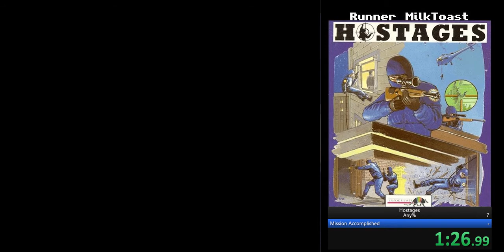Hostages: Rescue Mission "Any%" on Easy in 03m 57s | Speedrun [Amiga]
Hostages: Rescue Mission (1988) by Infogrames | Speedrun

About the game:
A terrorist group have overrun an embassy in Paris. The player takes control of a six-man GIGN team on a mission to free the hostages.
The game is split into two or three (depending on platform) distinct sections:
In the first part of the game, the player must bring three men into position so they can snipe the building. While doing so, the men must avoid the searchlights by diving for cover in doorways, windows and behind fences as well as rolling, crawling and running. If the player is caught in a searchlight, the sniper is shot at and risks being gunned down.
The second part involves entering the building with the other three men. In some versions of the game, this section is linked to the first part. The player's men abseil down the side of the building to choose which room to enter from, while the snipers who were positioned earlier can be used to shoot the terrorists through the windows.
 The building must then be searched, shooting the terrorists and finding the hostages in the process. In some versions of the game, hostages must be taken to a safe room.

About the run:
There are some more optimizations possible, I did do some wrong turns in the building, also my sniping could be a bit more precise. Overall a decent run without losing any of my men.

Played on WinUAE A1200 (WHDLoad)